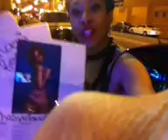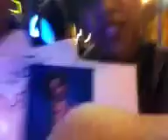CHASYN FOXX.... THE TAKE OVER recorded live on 6/16/11 at 11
Recorded live on my iPhone on 6/16/11 at 11:21 PM CDT - Captured Live on Ustream with the Ustream Mobile App